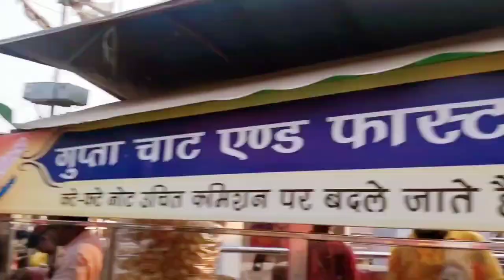बच्चों के साथ अकेले विजयदशमी का मेला देखने गई मैं,❣️ लाग देखने के चक्कर में घर आते आते आधी रात हो गई